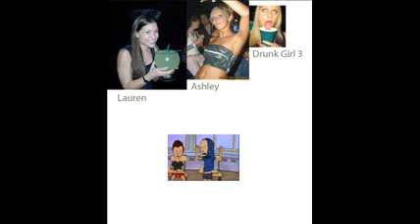Drunk Girls and Cornholio call payphone near the bar